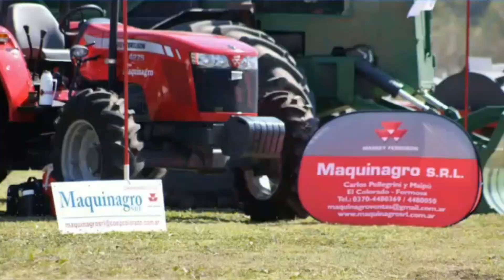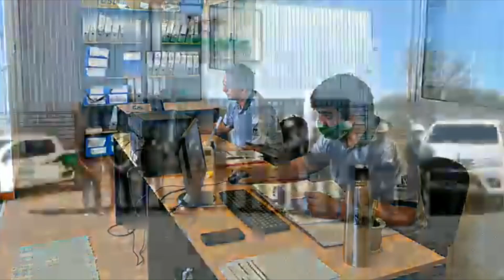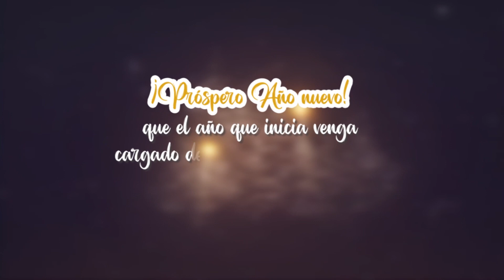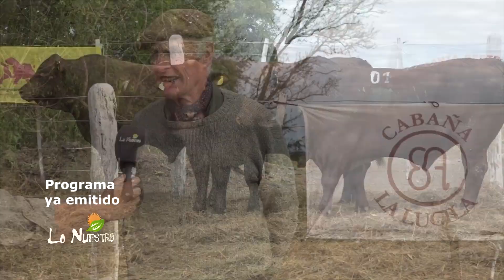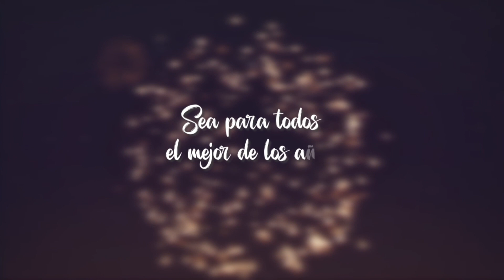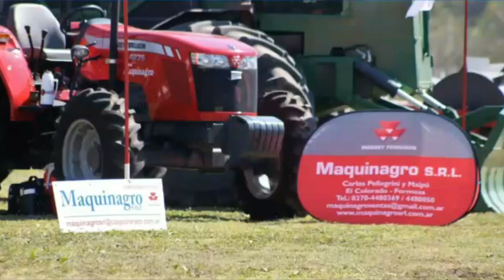12 01 23 LO NUESTRO ya emitido